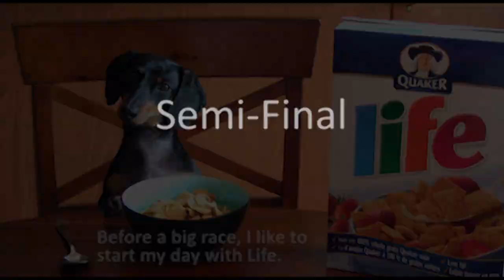Wiener Dog Race 2012 - Annual Wiener Dog Race, Montreal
2012 Wiener Dog Race in Montreal - Final Heat. Crusoe the Celebrity Dachshund goes for the gold. Wiener Dog Dachshund Race Association des Teckels de Montreal.